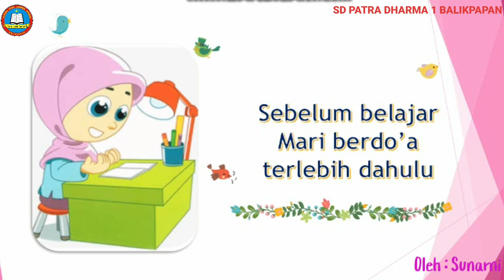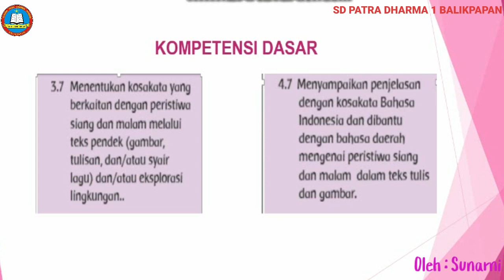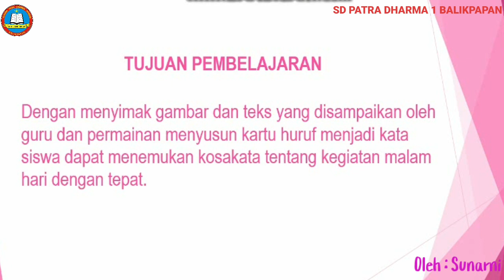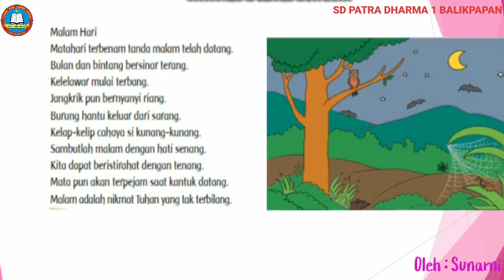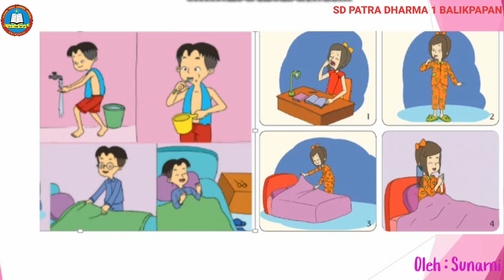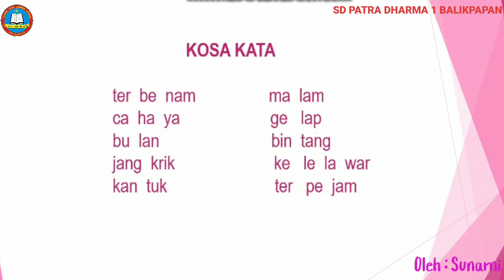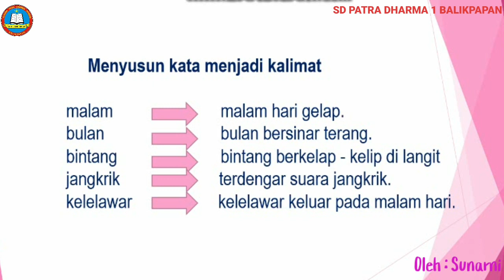Pembelajaran Bahasa Indonesia Kelas 1 Tema 3 Subtema 4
Sunarni